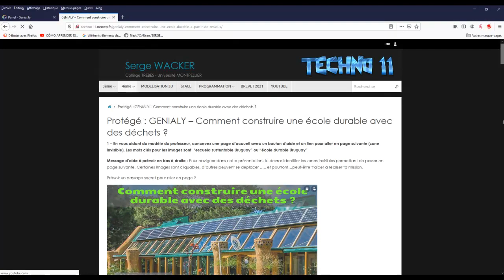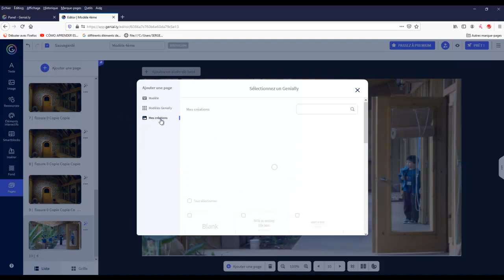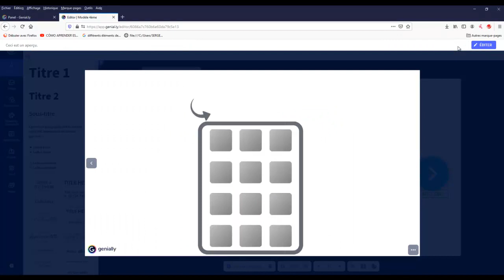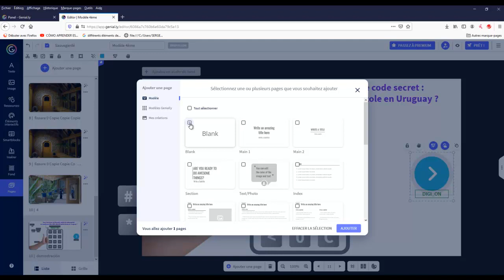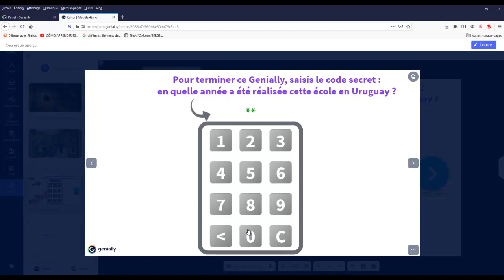Insérer un digicode dans Génially pour déclencher une action